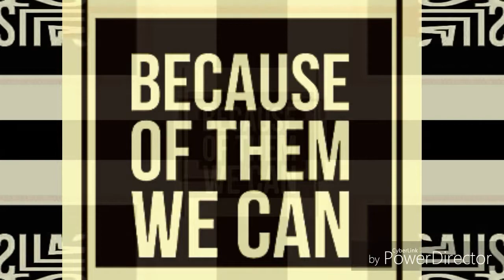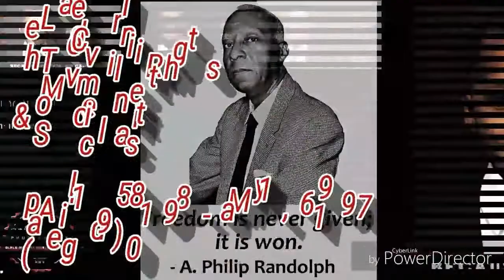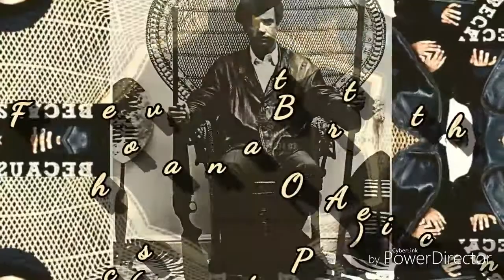BECAUSE OF THEM WE CAN PART 2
BECAUSE OF THEM
WE CAN
PART 2

MUSIC
IDFWU
(INSTRUMENTAL)
BY
BIG SEAN

SPECIAL THANKS
OUR LORD JESUS CHRIST
ALL THE HISTORIANS THAT
MADE THE SACRIFICES TO
ENSURE A BETTER FUTURE
FOR US ALL

EUNIQUE JONES GIBSON THE
CREATOR OF "BECAUSE OF
THEM WE CAN" & TO ALL
THE ADORABLE CHILDREN
PHOTOGRAPHED

GOD BLESS

PRODUCED
BY
FAYE'S
DIANAMIC
PRODUCTION'S

DIRECTED
BY
DIANA FAYE